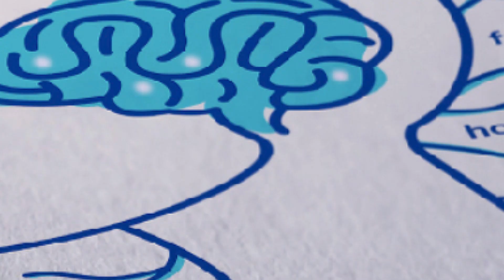Agenda UC - Semana 30/10/2023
Agenda UC - Semana 30/10/2023     Ideas y Contenidos: Producciones UC